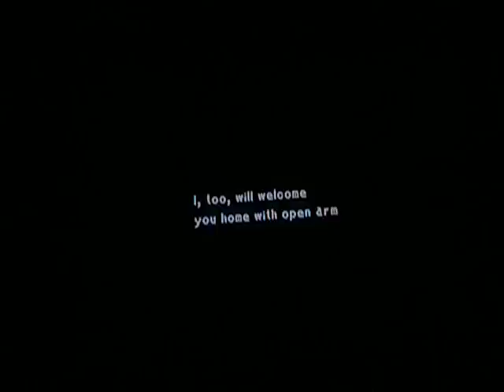Lets Play Final Fantasy 9 Part #048- Supersoft aquired! (1/2)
In this part the crew meets up with Doctor Tot one of the figures that dagger knows in the past. We get the supersoft from him to save blank at the Evil Forest. After getting the supersoft we get a little backround story of Dagger and a flashback of when she was a little girl. She talks to Dr. Tot about whats going on and how things are changing. We want to head back to Alexandria and we need to figure out a way to get there. Dr. Tot provides us with a secre underground gargant express transportation. And then we head down.